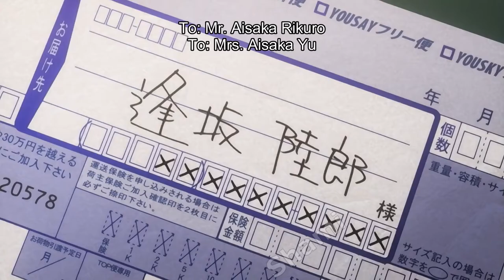Taiga Bullying Ryuuji Every Episode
Anime name is at the top left at the start of the video, enjoy!